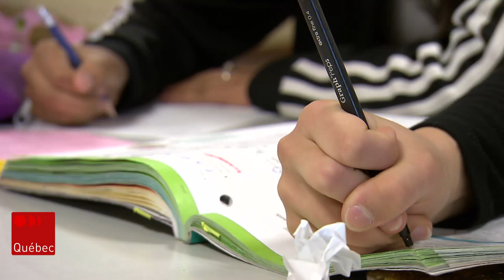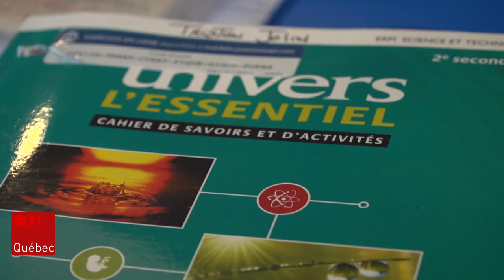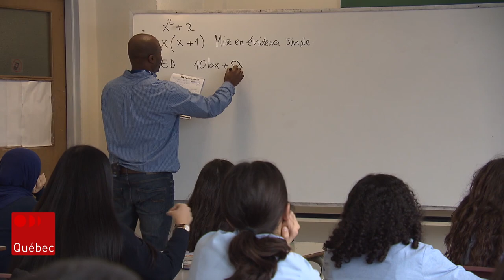Une rentrée scolaire pas comme les autres au Québec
Une bulle par classe, des masques pour tout le monde de 10 ans et plus. Ce sont là que quelques-unes des mesures qui seront mises en place dans les écoles du Québec dès septembre. Pascale Lacombe en discute avec Kévin Roy, président de la Fédération des comités de parents du Québec.